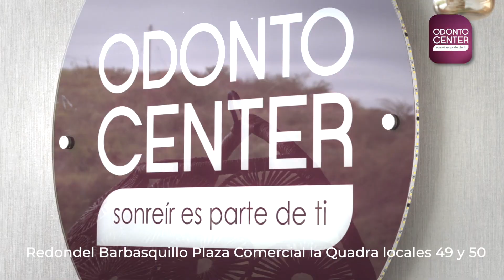Manta es un lugar mágico por descubrir. Además podemos cambiar tu sonrisa con 39 años de experiencia